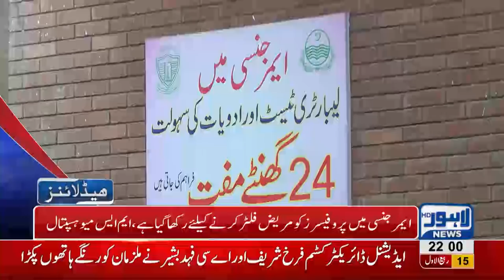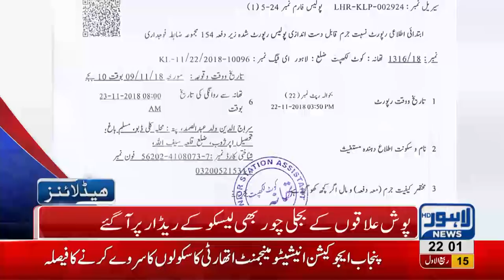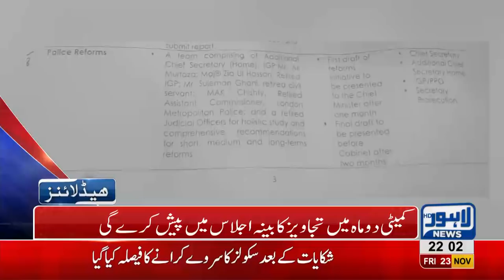10 PM Headlines Lahore News HD – 23rd November 2018